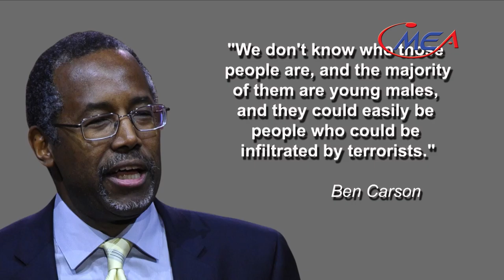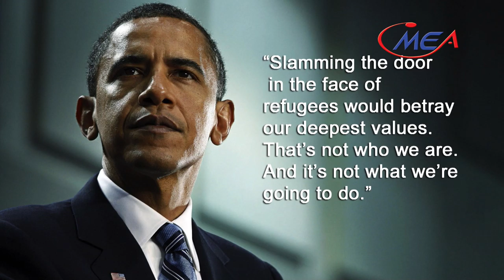(( Viewpoint )) James Zogby with Jen Smyers NOV 18-2015